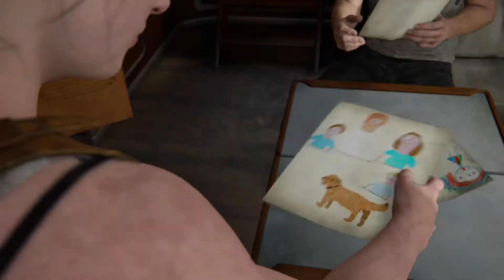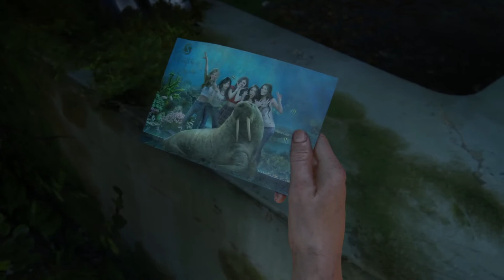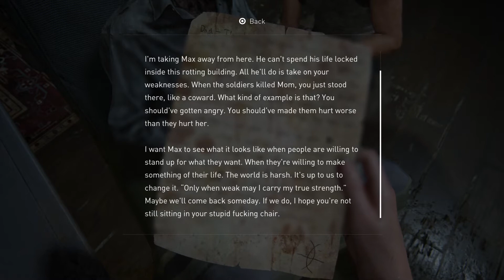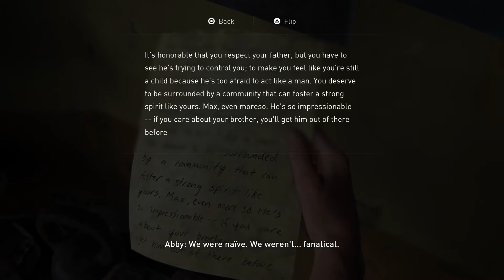The Last of Us 2 Walkthrough Part 26 - LOVE STORY - No Commentary